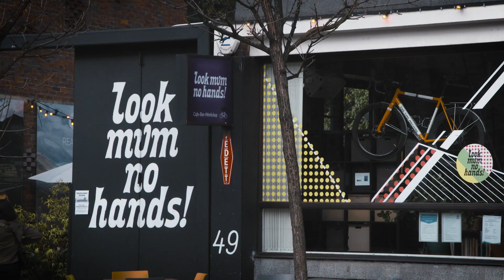Love Letters aus London | Elbphilharmonie Reflektor Anoushka Shankar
»Ein umfassender Einblick in die Welt der indischen Musik« – um nichts Weniger geht es Weltstar und Sitar-Virtuosin Anoushka Shankar bei ihrem Reflektor der Elbphilharmonie. ➡️ Zur Festivalübersicht

Vor dem Festival in Hamburg haben wir die Wahl-Londonerin in ihrer Heimatstadt getroffen und mit ihr über den Reflektor, die verschiedenen Einflüsse ihrer Musik und das übermächtige Erbe ihres Vaters gesprochen.